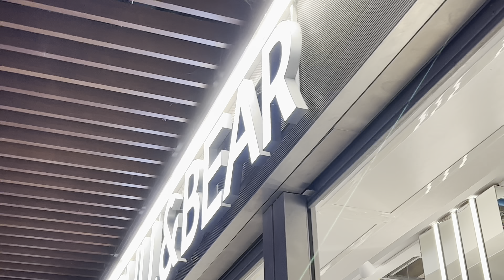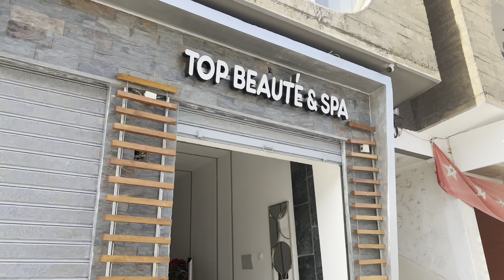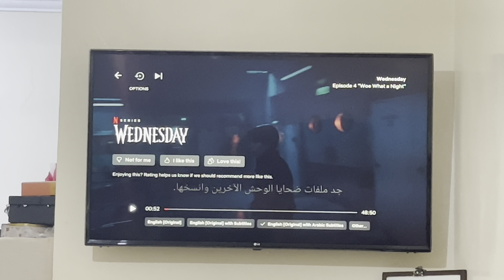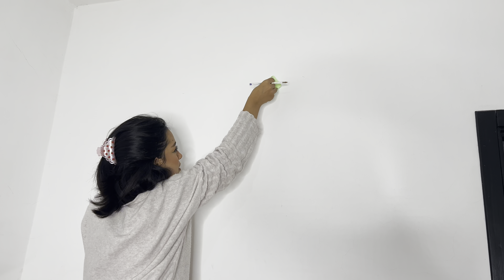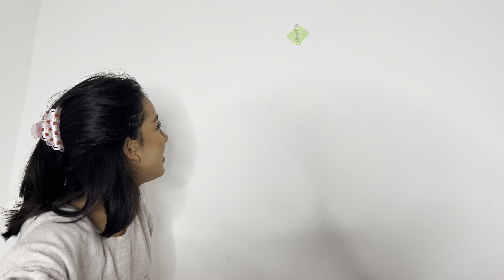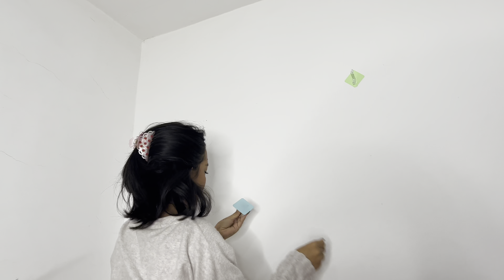A WEEK IN MY LIFE | أسبوع في حياتي 🛍💄🎉💕